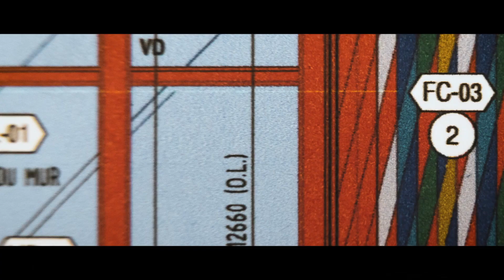Club Med Québec Charlevoix, un concept architectural Québécois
Since 1950, Club Med and its 80 villages make you feel at home while away from home in uniques and preserved heaven-on-earth locations.
All-inclusive holidays have the power to transform your journey: Bring home new moves, curiosity, confidence and togetherness that fosters understanding and helps you reconnect lastingly with what matters.

We reinvent holidays with WW Resorts & All-inclusive experiences in order to ignite people’s true sense of amazement. Thanks to the uniqueness of our resorts locations, the kindness and professionalism of our GO, the affluence of our activities and services you will be inspired, see things otherwise, blossom and to return enriched with new perspectives.

On our channel you will discover our villages all around the world. You won't miss our actualities from renovations to openings. Last but not least, we will help you extend the experience by living your life like in a Club Med village.